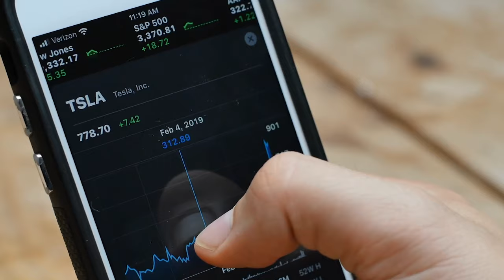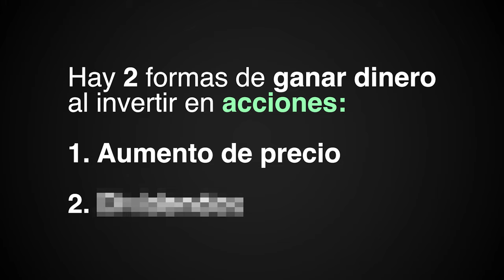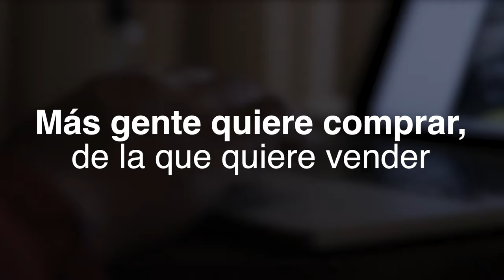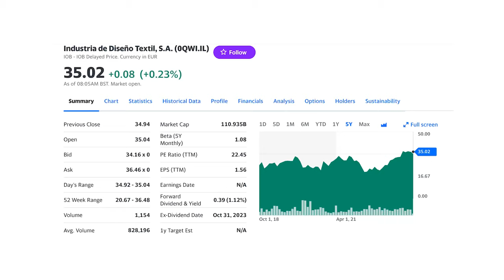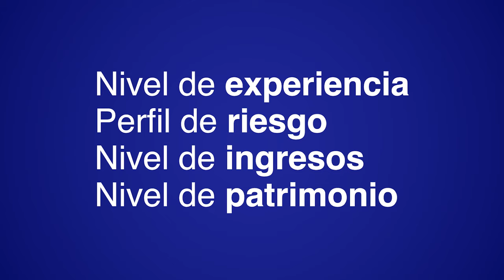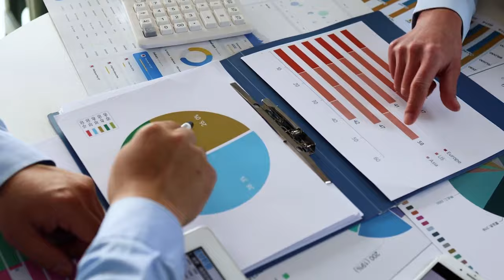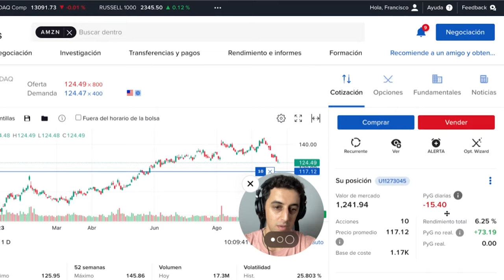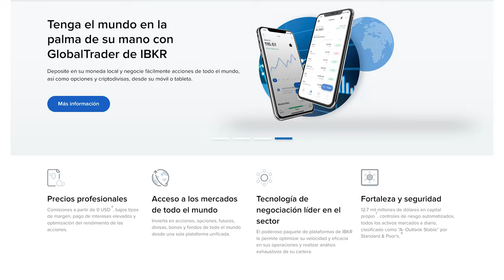Cómo Invertir en Acciones de Amazon, Apple y más (nivel principiante)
Invertir en acciones nunca fue tan fácil. Hoy en día se puede invertir en acciones como principiante en unos minutos, pot internet y con poco dinero. La plataforma para invertir global que muestro

Al invertir en acciones de Amazon o invertir en acciones de Apple por ejemplo, lo que uno está haciendo es comprar una parte de la empresa. Uno se vuelve dueño de una pequeña parte de la compañía.

Y después de invertir en acciones, hay 2 formas de tener una ganancia que están explicadas en el video.

Invertir en acciones no es para todos y es importante entender lo que significa invertir en acciones y la diferencia con hacer trading y apostar a adivinar el futuro.

Aquí pueden invertir en miles de acciones de empresas de diferentes países